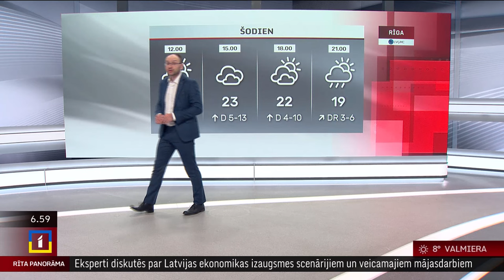29. aprīļa laika ziņas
Pirmdiena Latvijā būs mākoņaina, vien no rīta austrumos debesis vēl skaidrosies. Vakarā vietām rietumu un centrālajos rajonos gaidāms īslaicīgs lietus un pērkona negaiss. Gaiss dienas laikā iesils līdz +17…+22 grādiem.